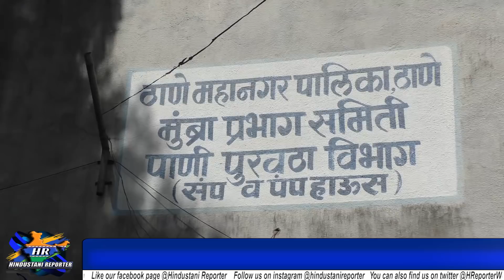Paani Ki Killat Par Garmaai Siyasat | Hindustani Reporter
Paani Ki Killat Par Garmaai Siyasat

Mumbra Ki Paani Ki Tanki Par NCP - SS - BJP Me Hui Bhidant

Masjido Ke Liye Laaye Gaye Tanker Roke Gaye